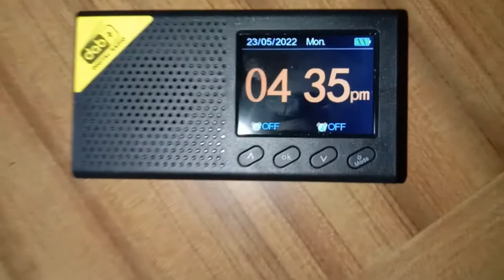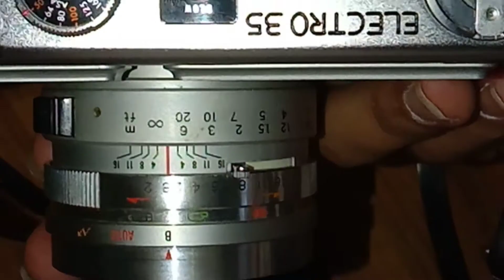45 years old Antique camera 📸 | Anker's Original charger | Gadgets | Ahmad Ijaz